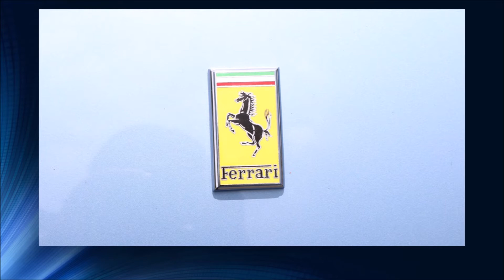Hood Ornaments & Other Sexies - Hood Ornaments Plus S1E02 - That Lady Car Guy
Hood Ornaments & Other Sexies S1E02

This is where we feature a delicious hood ornament or other sexy car part.

Follow on:
Revised Pages Youtube: